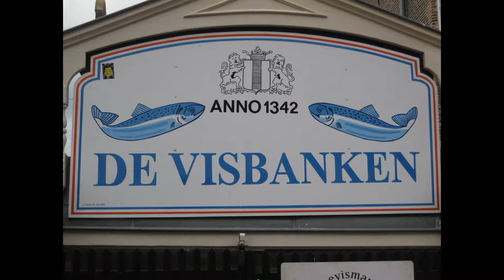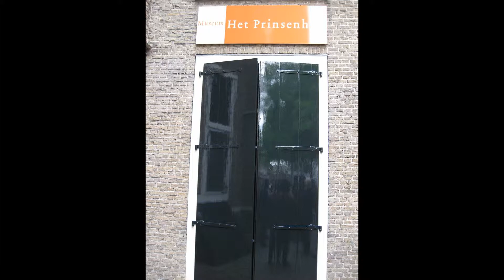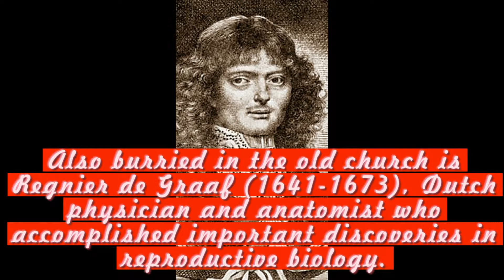DUTCH CITIES HIGHLIGHTS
Some aspects from these cities: The Hague (and Scheveningen, a resort place next to The Hague), Rotterdam and Delft.
HDV 1440x1080, shot in April 23, 2012.
Made with a Pinnacle Studio HD, version 15.0. AVID.
Music score: Gladiolus Rag (Ragtime), also provided by Pinnacle Studio.